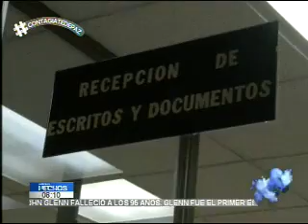Revelan 76 casos de funcionarios que se habrían enriquecido de forma ilícita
El jefe de la sección de probidad de la Corte Suprema de Justicia dio detalles de los avances de la investigación de las declaraciones patrimoniales de funcionarios y es funcionarios.

Cinco fueron finiquitados el 2015